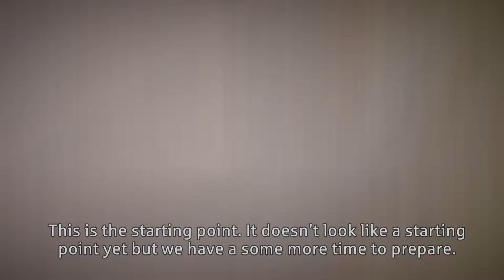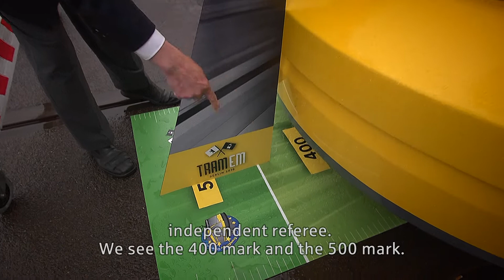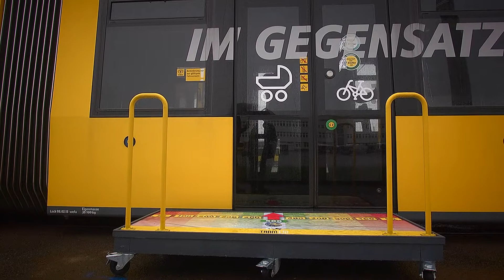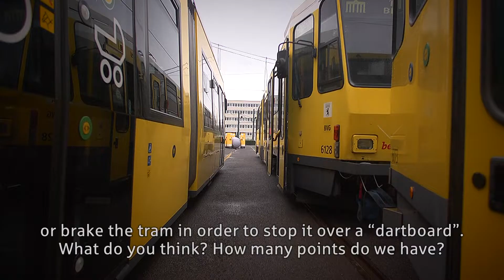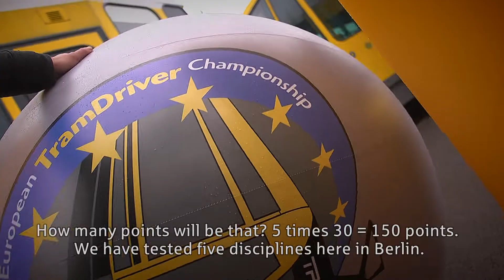TRAM-EM2016_Disziplinen_UT_EN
Wieder sind es 6 Disziplinen, in denen sich die Teams aus ganz Europa messen. Das Video verrät welche Disziplinen und wo die Herausforderung steckt.